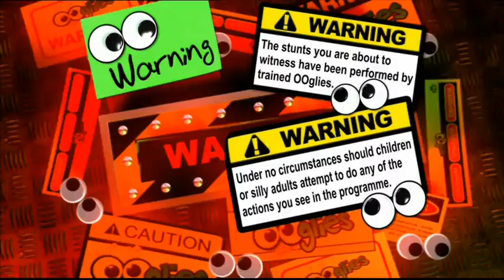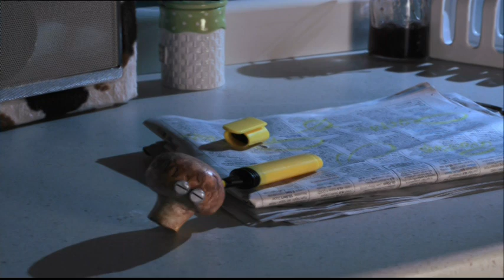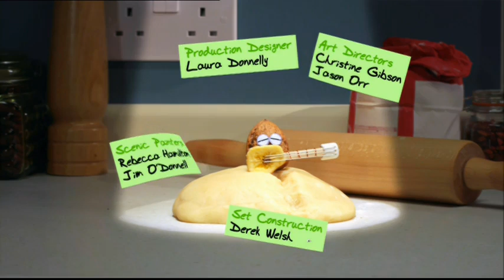Ooglies: Episode 6 (2009)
An episode produced by BBC Scotland for CBBC in 2009.